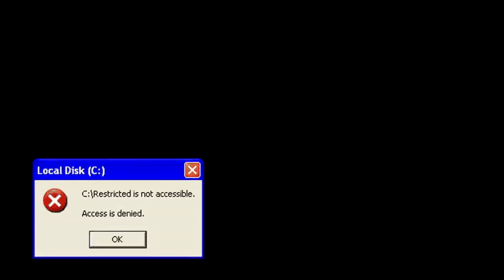5'7 pure sharp DEMI-G0D exposes 97 overall on nba 2k19 ...